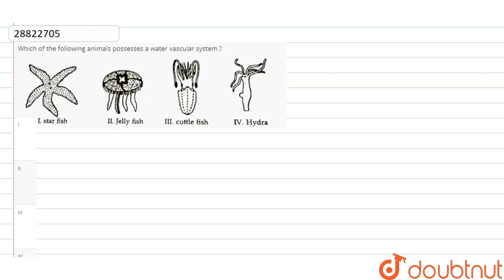Which of the following animals possesses a water vascular system ?